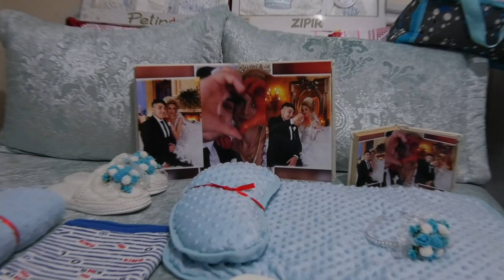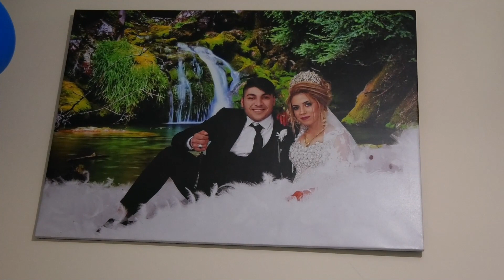KAMERACI BERKAN 2023 ESENYURT